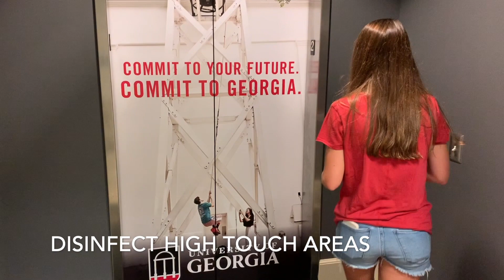Sharing is Not Caring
UGA Student Module:  Sharing is Not Caring